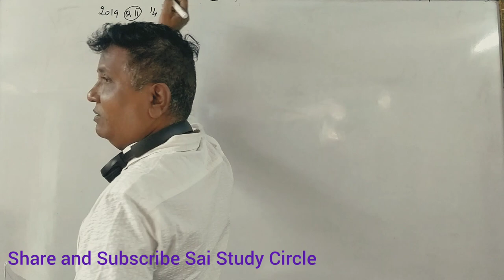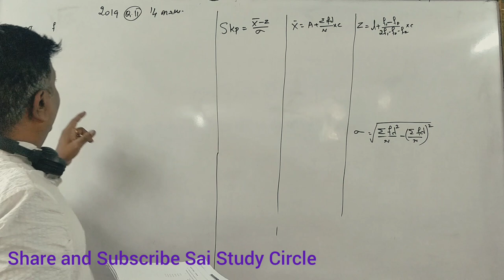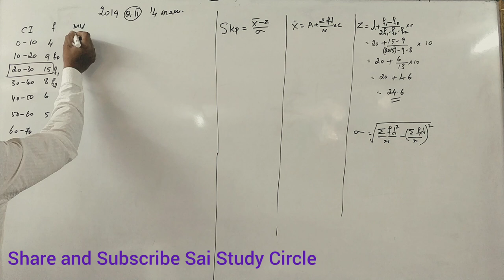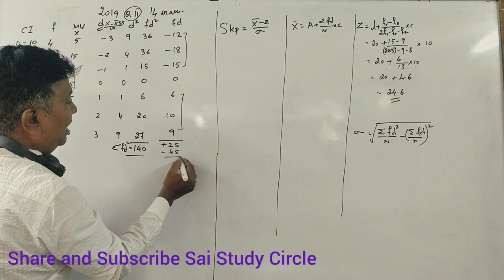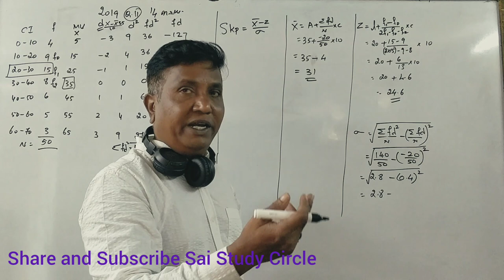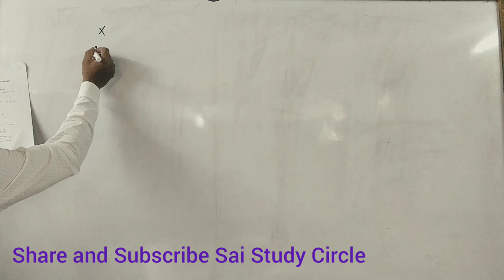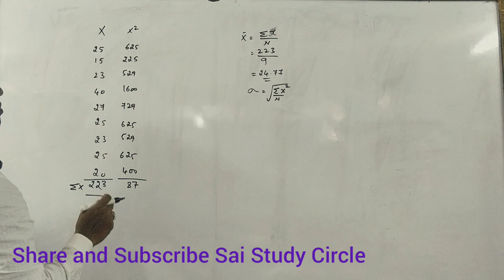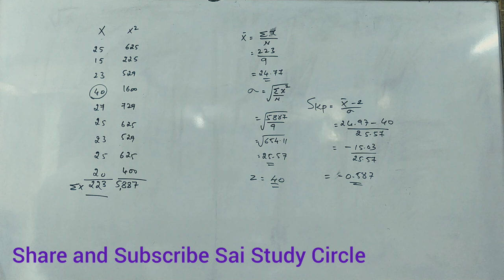Measure of Skewness - Q.A.B.D/Q.M.B - 2nd Sem B.Com/B.B.A - 2019 Question Paper for 14 Marks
Measure of Skewness - Q.A.B.D/Q.M.B - 2nd Sem B.Com/B.B.A - 2019 Question Paper for 14 Marks - SRINATH SIR